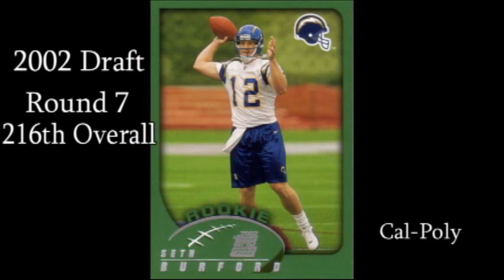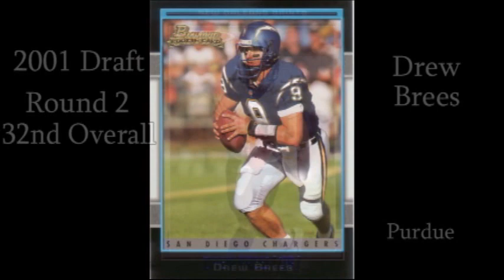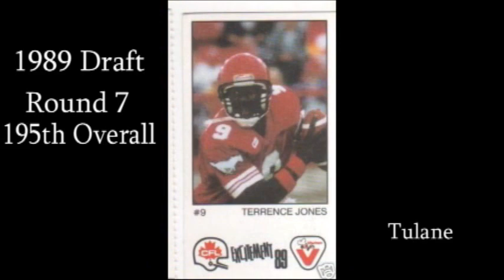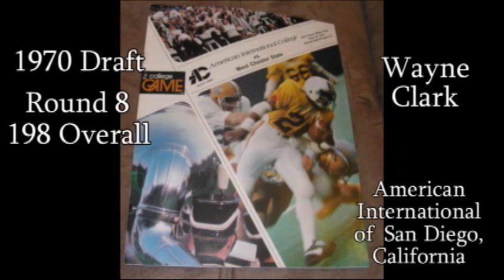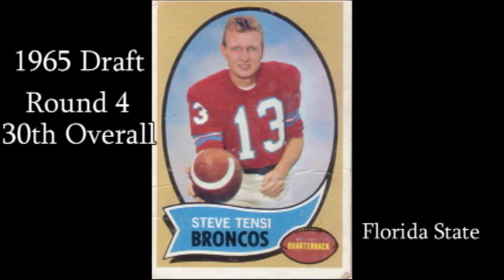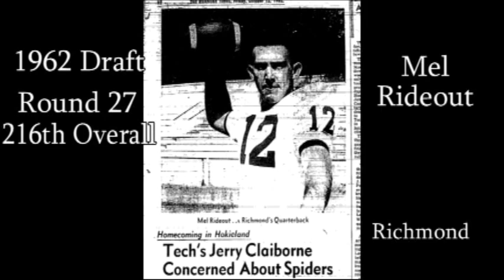Chargers QB Draft History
San Diego Chargers Drafted Quarterbacks
Year  Rnd  College/Univ
20105Jonathan CromptonTennessee
2006 3 Charlie Whitehurst Clemson
2004 1 Eli Manning Mississippi
2002 7 Seth Burford Cal Poly-San Luis Obispo
2001 2 Drew Brees Purdue
2000 6 JaJuan Seider Florida A&M
1998 1 Ryan Leaf Washington State
1997 7 Tony Corbin Cal State-Sacramento
1995 6 Craig Whelihan Pacific
1993 8 Trent Green Indiana
1990 6 John Friesz Idaho
1989 2 Billy Joe TolliverTexas Tech
1989 7 Terrence Jones Tulane
1987 4 Mark Vlasic Iowa
1985 9 Paul Berner Pacific
19842Steve SmithMichigan (USFL)
1983 10 Bruce Mathison Nebraska
1980 4 Ed Luther San Jose State
1979 11 Dave Rader Tulsa
1977 5 Cliff Olander New Mexico State
1975 17 Neal Jeffrey Baylor
1974 6 Jesse Freitas San Diego State
1973 3 Dan Fouts Oregon
1973 14 Tony Adams Utah State
1970 8 Wayne Clark U.S. International
1969 1 Marty Domres Columbia
1965 4 Steve Tensi Florida State
1965 9 Jerry Whelchel Massachusetts
1964 23 Ron C. Smith Richmond
1963 12 Terry Baker Oregon State
1962 3 John Hadl Kansas
1962 20 Ron Herman Bradley
1962 27 Mel Rideout Richmond
1961 5 Billy Kilmer UCLA
1961 8 Charley Johnson New Mexico State
1960xBobby BoydOklahoma
1960xBobby FranklinMississippi
1960xCharles MilsteadTexas A&M
1960xKen TalkingtonTexas Tech
1960xJohn TalleyNorthwestern